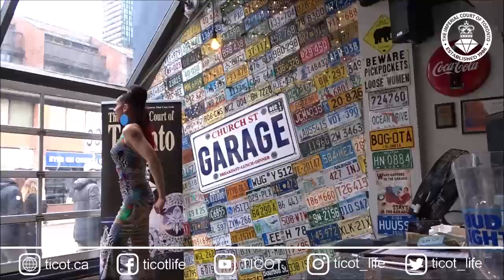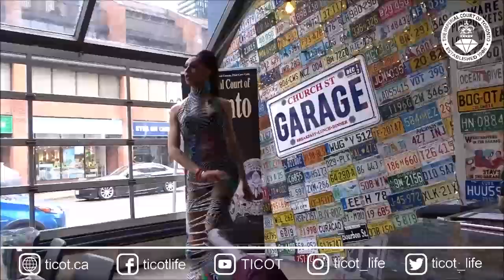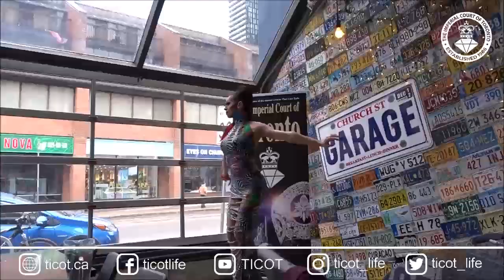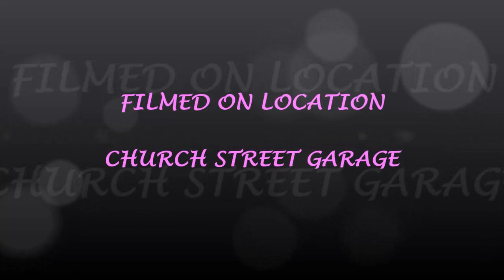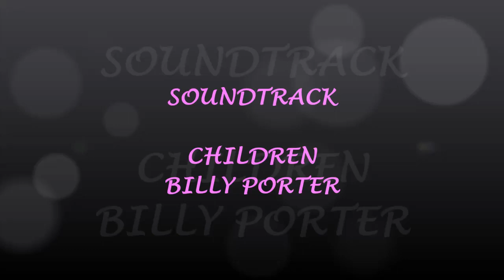Nikki Chin Drag Brunch May 1, 2022